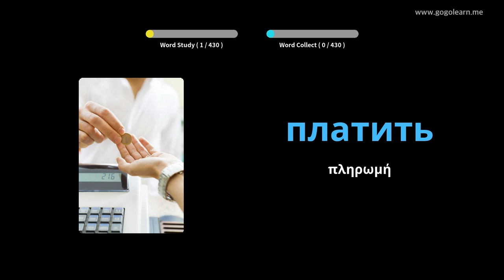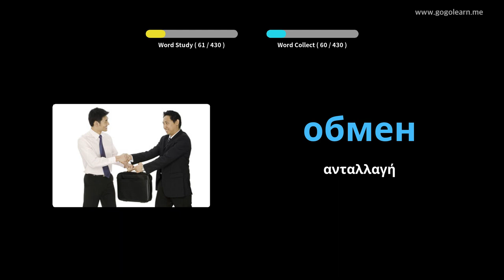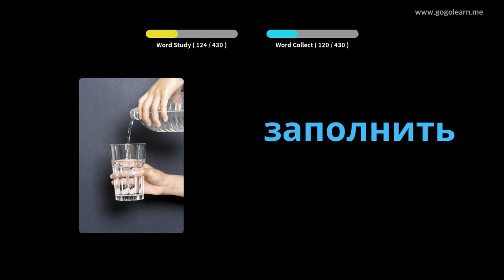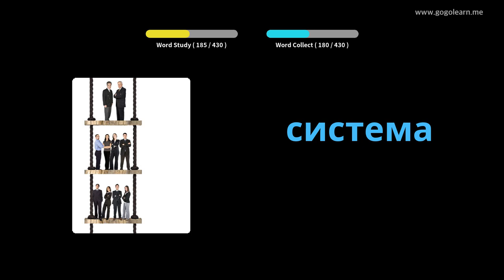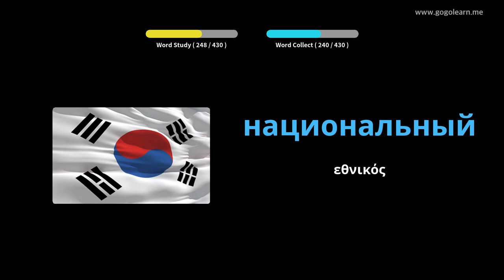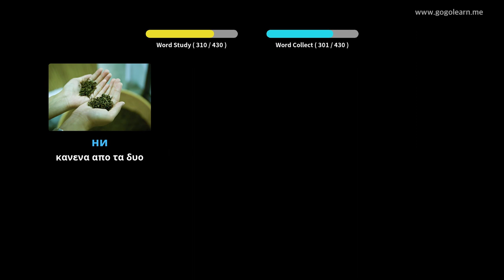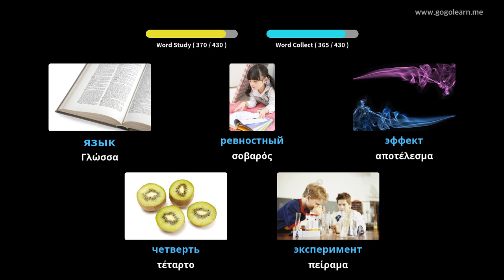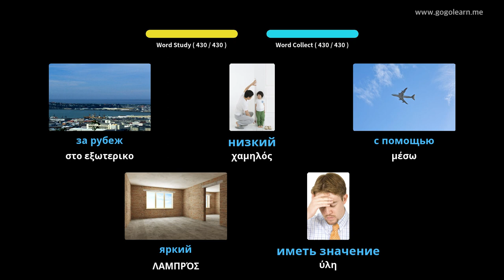Ρωσικό λεξιλόγιο δευτεροβάθμιας εκπαίδευσης 2 | Golearn